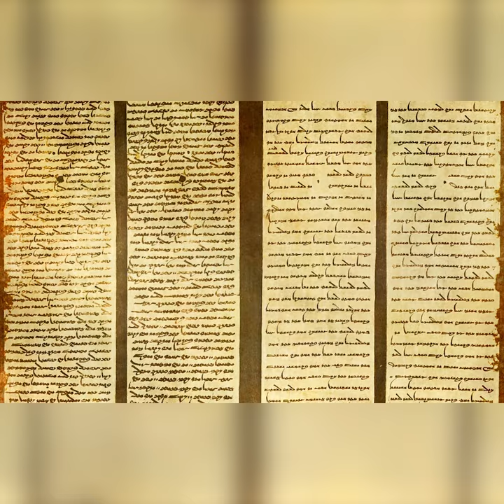What Catastrophe Ended the Ancient Civilization of Mu?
Could the area we have come to know as the mighty Pacific once have been mostly land?

From indigenous oral traditions to modern sacred texts, discover the mystery of the pre-diluvian motherland of Mu. Explore alternative research from the combined disciplines of archeology and spiritualism to uncover the potential originals for many of the legends throughout the Pacific Rim. Examine potential clues that lead to Mu's catastrophic demise and spark a new understanding of the power and influence of this once-thriving motherland that is now below the surface of the Pacific Ocean.